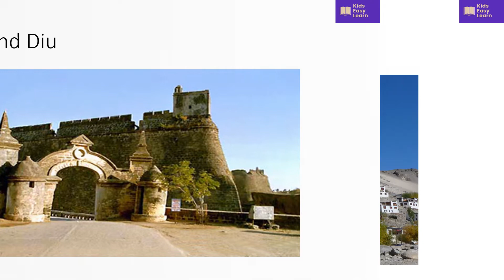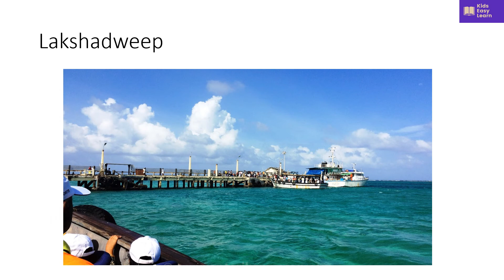Union Territories of India